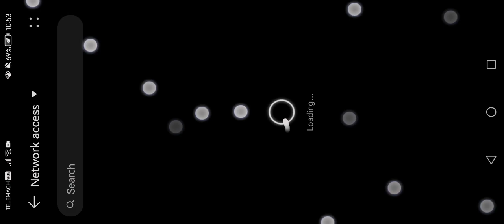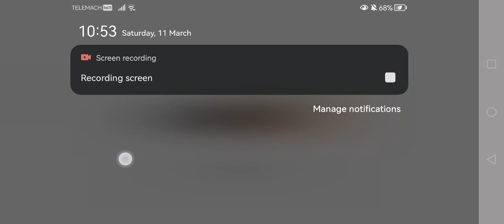truck simulator ultimate gameplay final part